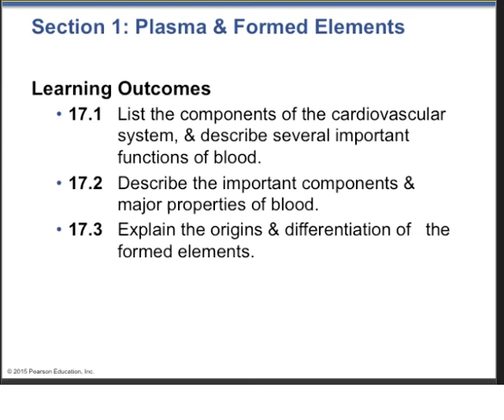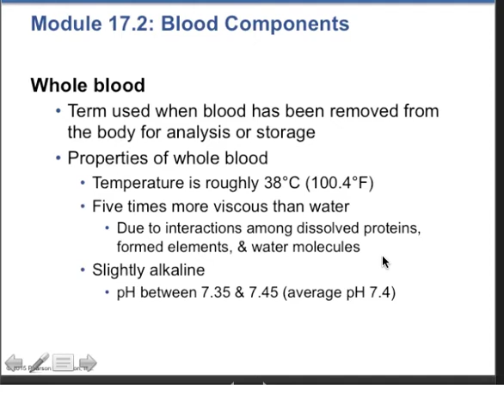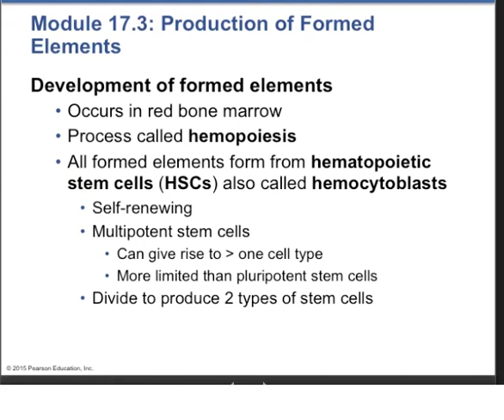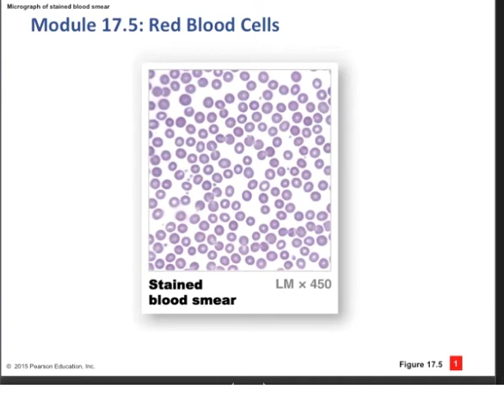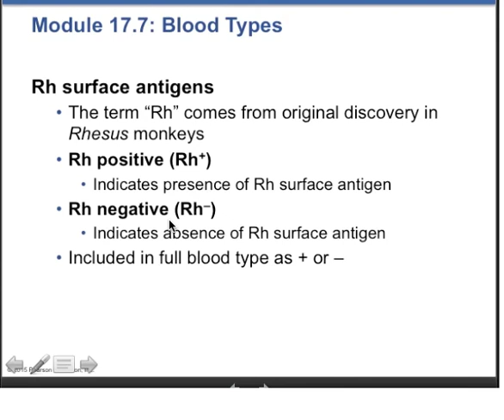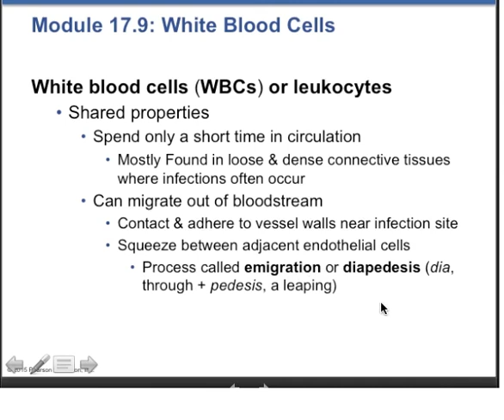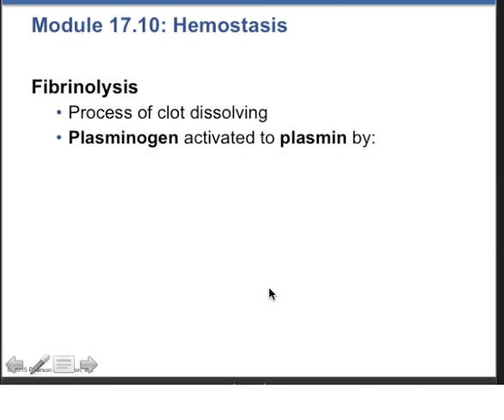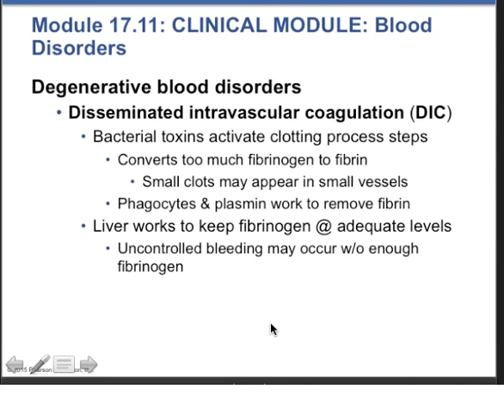C State BIO 152 ch 17 lecture presentationYT